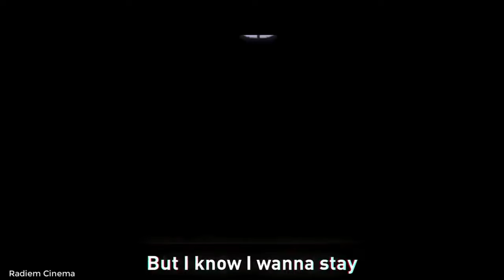FNaF Shadow Bonnie Need This Feeling Song by Ben Schuller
Lyrics:
This ice is thick
Cause I've been so afraid to break
But you've stormed in
And shattered all the walls I've made
And I know that we're speeding through the race
But I know that the way you move is driving me insane
And I probably shouldn't stay
You make my head spin
Got me up against the wall
But don't stop
Cause I need this feeling
Let's break the rules now
I just wanna lose it all
But don't stop
Oh oh oh oh oh oh oh
But don't stop
But don't stop
This ocean's deep
But you've been crashing all the waves
I just don't sleep
Cause dreaming doesn't drift the same
But don't stop
But don't stop
But don't stop
But don't stop
But don't stop
But don't stop
Feeling
Feeling
Feeling
Feeling
But I know I wanna stay
Yeah